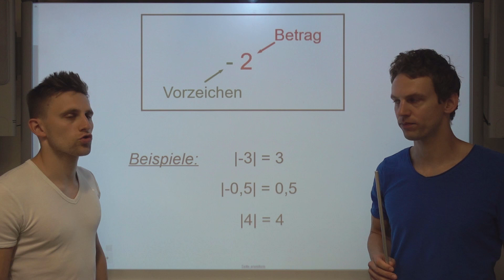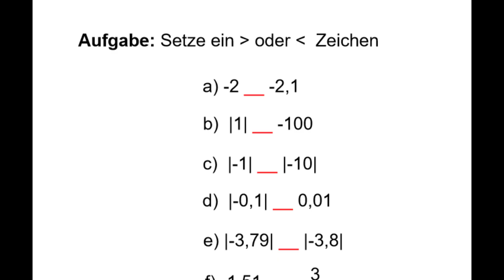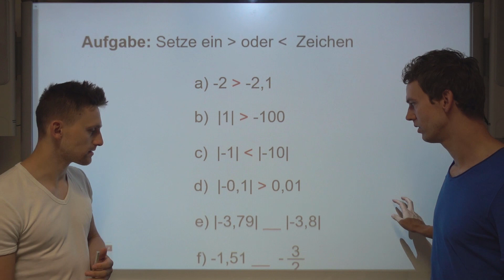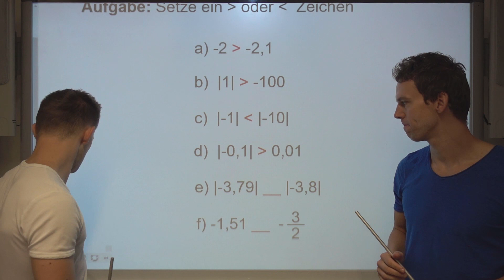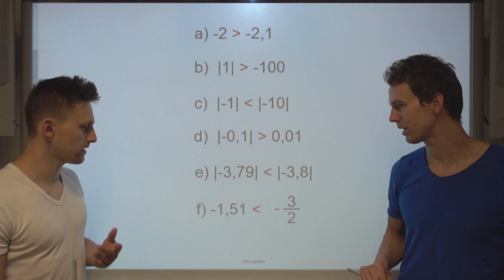Betrag - mit Aufgaben zu Größer-, und Kleinerzeichen mit Lösung | LehrerBros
Wenn wir uns den Betrag einer Zahl angucken, betrachten wir nur die Zahl und ignorieren das Vorzeichen.